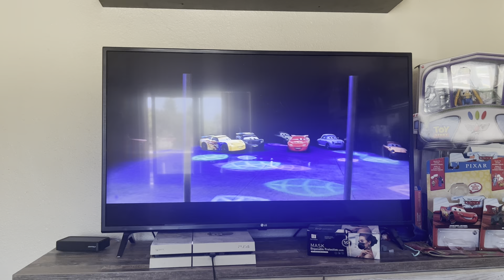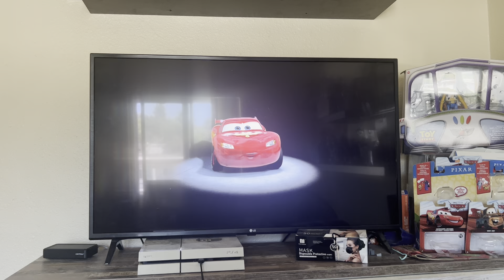Cars 2 (2011) mater’s Dream (sad scene 😢😢😢😢)